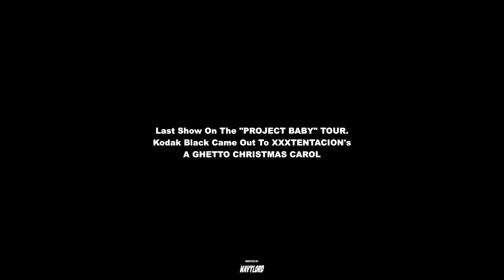REST IN PEACE XXXTENTACION, Kodak Walking Out To A Ghetto Christmas Carol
Last Day On Tour.